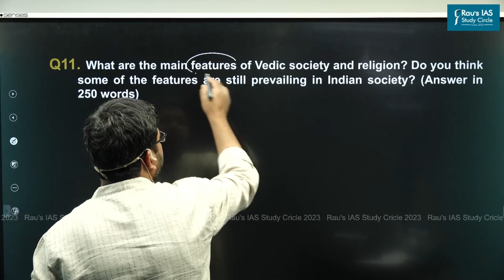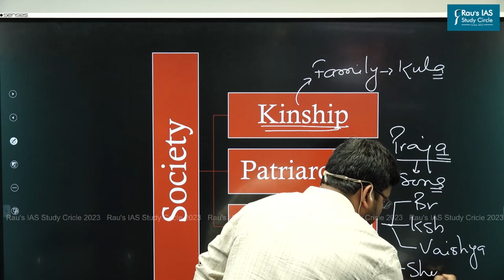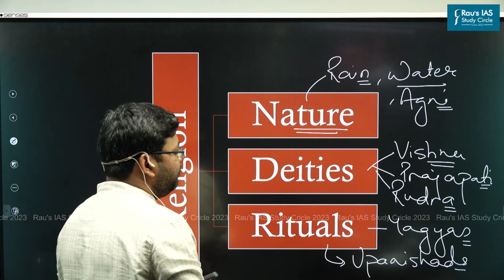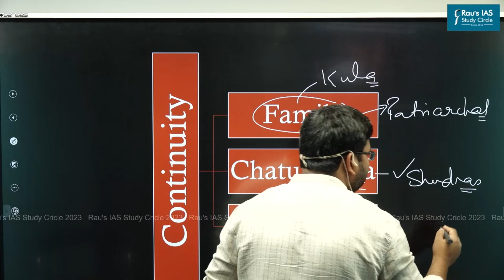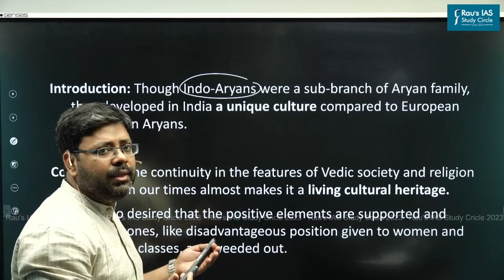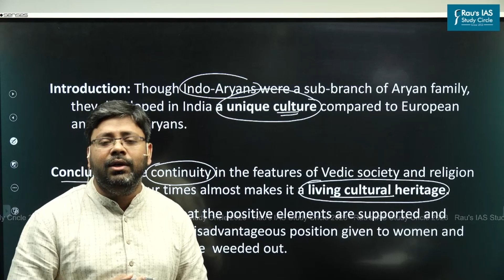Vedic Religion & Society | History | UPSC CSE Mains 2023 | GS Paper 1 | Answer Structure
🎯Question 11 : Explain the role of geographical factors towards the development of
Ancient India.
🎯Answer Structure:
👉Introduction: Though Indo-Aryans were a sub-branch of Aryan family, they developed in India a unique culture compared to European and Iranian Aryans.

🎯Main features of Vedic society:
👉Society was based on Kinship and family or Kula was the basic unit. Literature reflects patriarchal nature of society. People prayed for Praja (son).

👉In society, dominance of priestly and ruling class was reflected by Chaturvarna system. The position of women and Shudras was not good.

👉The Dwija tradition allowed only Brahmins, Kshatriyas and Vaishyas to go for Upanayan and hence for Vedic education.

🎯Main features of Vedic religion:

👉People worshipped different aspects of nature, for eg. rain, water, fire, Prithvi. Prayers and Yagyas were important. Religion was materialistic, moksha was hardly demanded, people demanded Pashu (cattle wealth).

👉By Later Vedic Age, more and more rituals emerged. Many gods became important like Vishnu, Prajapati and Rudra. Reaction to rituals also emerged in form of Upanishads.

🎯Elements of Continuity:

👉1. Family is still the basic unit of society, bound around idea of kinship.
👉2. Society is still patriarchal.
👉3. There is still prevalence of Varna system.
👉4. Rituals, yagyas are still part of religious practices. Vishnu and Rudra are still considered prominent gods.
👉5.  Upanishads remain the base of philosophical system in India.

🎯: The continuity in the features of Vedic society and religion up to even out times almost makes it a living cultural heritage. But it is also desired that the positive elements are supported and negative ones, like disadvantageous position given to women and depressed classes, are  weeded out.
🎯Connect with Rau’s IAS Study Circle